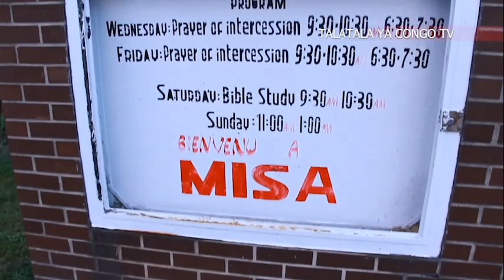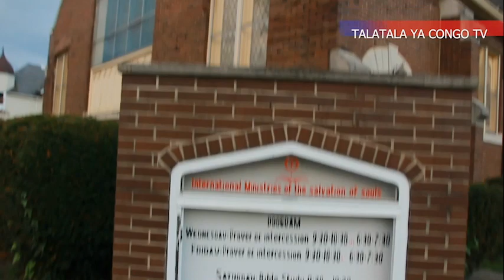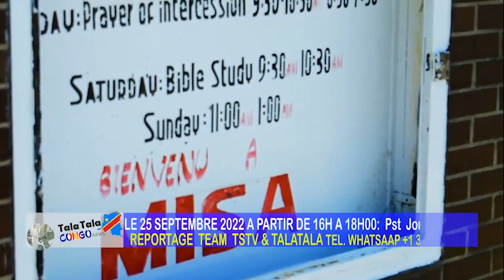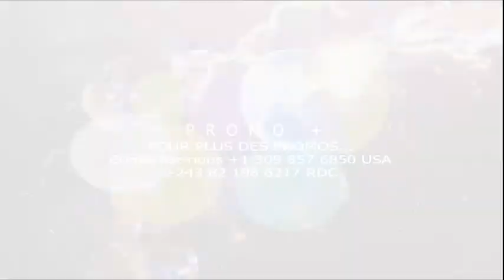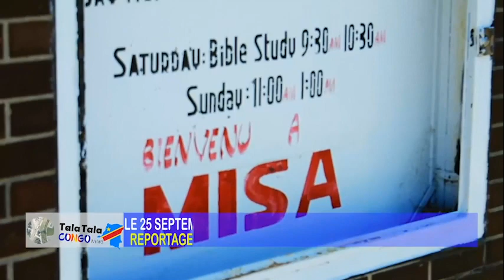ARRIVEE DE L'EVEQUE EJIBA YAMAPIA AUX USA + PREDICATION A L'EGLISE MISA GALESBURG SUR LE HOLI SPIRIT